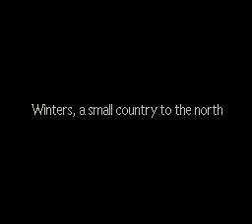EarthBound Playthrough Part 6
Jeff Andonuts who lives in Winters is contacted by Paula and with his friend Tony's help he makes haste to Ness and Paula's aid.